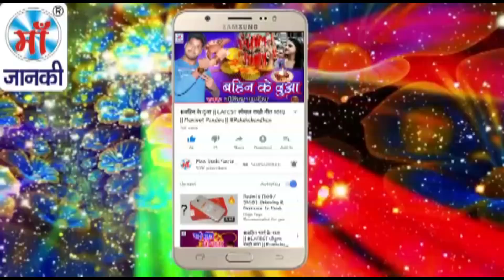Navratri_Songs_2018 || जागी जागी मईया मोरी || फाडू नवरात्रि सॉन्ग 2018 || Sanjay Saygal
♪ Album :
♪ Song : Jagi Jagi Maiya Mori
♪ Singer : Sanjay Saygal
♪ Lyrics : Suraj Snehi
♪ Music : Shashi Singh
♪ Recording :
♪ Digital : Avidz
♪ Sanyojak : Phool Kumar
♪ Video Director :
♪ Produced By :- Lalit Agarwal
SR -
T -
Director : Lalit Goel
Label : Maa Janki Series